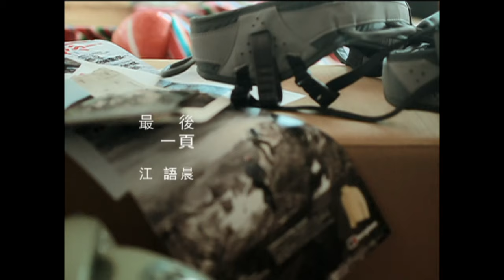[avex official] 江語晨【最後一頁】完整版MV (1080p HD)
愛，需要練習；遇到錯的人，練習說不；
今年秋天，開始戀習，和自己戀愛。

江 語晨 _戀 習
2010攀向極限、挑戰自我全新專輯
10首關於練習愛、練習勇敢的愛的戀習簿
[愛戀密語版]附贈36頁語晨自拍+放晴寫真冊
& [璀璨晨星版] 附贈2款時尚語晨A4資料夾
9/10 同步推出